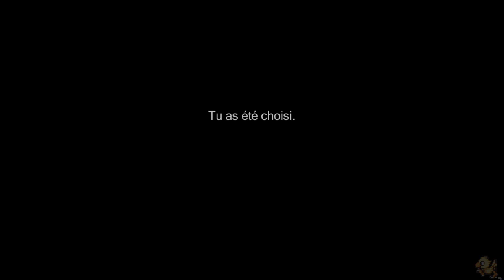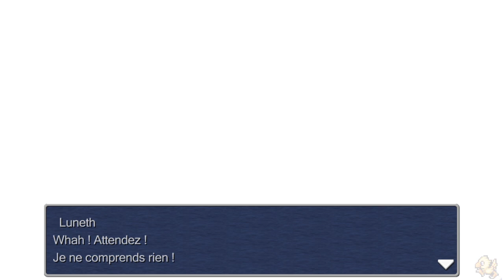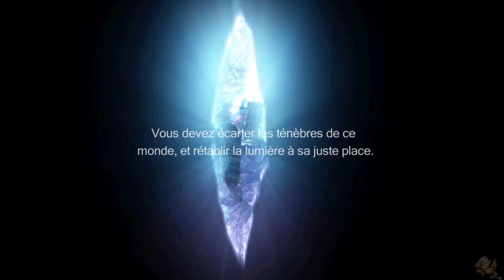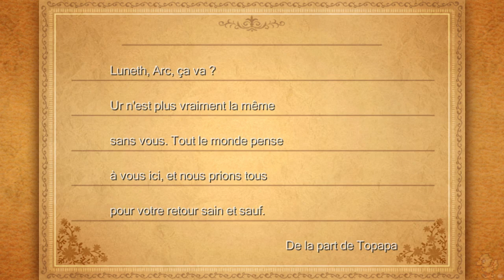210 - Reverse Marathon - Final Fantasy III partie 1